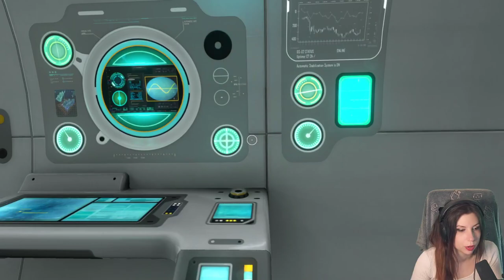Léviathan Dragon - Subnautica #8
On arrive dans la zone volcanique et on rencontre le Léviathan Dragon ( que j'appelle empereur parce que j'ai tout oublié...).